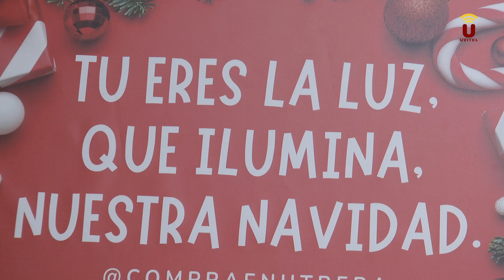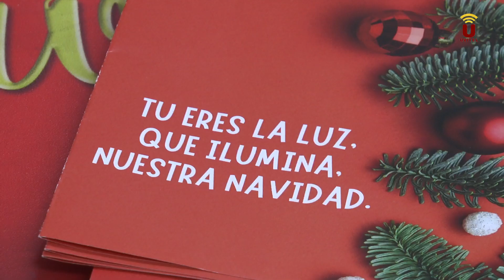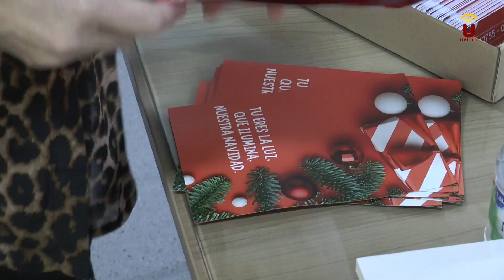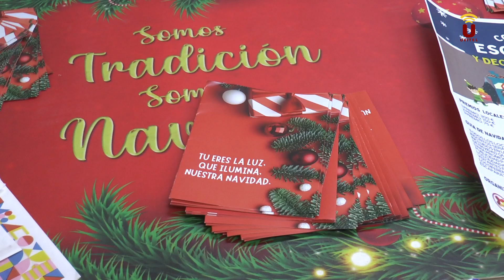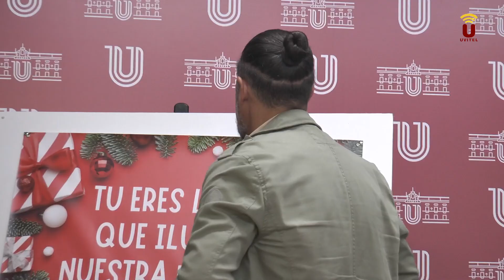NOTICIA-2024-La asociación ECUA presenta una atractiva campaña de Navidad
La asociación de comerciantes ECUA y la Delegación Municipal de Comercio han presentado la Campaña de Navidad que se pondrá en marcha este año entre los establecimientos asociados y que cuenta con la colaboración del Ayuntamiento de Utrera, a través de su Delegación Municipal de Comercio.
Una presentación en la que han estado el alcalde de la ciudad, Francisco Jiménez; el concejal de Comercio, José María Méndez; el presidente y la vicepresidenta de ECUA,  Manuel Jesús Santos y María Ángeles Pérez Cela, respectivamente.
El responsable de Comercio ha destacado “la intención del Ayuntamiento de seguir colaborando con las pequeñas empresas y comercios de la localidad a través de las distintas líneas de subvención disponibles y en cada una de las actividades que se promuevan, siempre que resulte posible”.
La vicepresidenta de ECUA explicó que este año se han esforzado ´por realizar una campaña más importante que las que se han realizado en otras ocasiones con importantes novedades más allá de disponer como es habitual de bolsas y elementos promocionales relativos al comercio local.
“Este año hemos realizado unas alfombras con motivos navideños que van a estar en la entrada de todos los comercios asociados, nos esmeraremos como siempre en adornar nuestros establecimientos y, además se han realizado 800 balconeras navideñas que llevan impreso el lema “Tú eres la luz que ilumina nuestra Navidad”, explicó María Ángeles Pérez Cela.
El Concurso de Escaparates que ya el pasado año organizó esta asociación presenta algunas novedades de cara a esta próxima Navidad, ya que quiere abrirse a la participación de los ciudadanos y que estos puedan votar por los escaparates.
Se hará a través de Instagram y con el hastag ECUA. Entre todas las personas que participen a través de Instagram se sortearán cinco tarjetas-regalo.
Por otro lado, una de las novedades destacadas es una tarjeta que se entregará a los clientes y que conllevará una serie de distintos descuentos y ventajas, según haya establecido cada comercio participante.
“Son ventajas y descuentos que queremos ofrecer a nuestros clientes y, además, cada tarjeta lleva impresos los dos números de la Loteria de Navidad que juega la asociación y, si tenemos suerte y alguno de ellos es agraciado con el primer premio, esa tarjeta se convierte en una tarjeta de 1.500 euros para nuestros clientes”, ha anunciado la vicepresidenta de ECUA.
Por su parte, el presidente de ECUA, Manuel Jesús Santos ha presentado otra importante novedad con la creación de una aplicación para móviles en la que estarán representados los establecimientos y cada uno de ellos expondrá sus líneas de comercio.
Esta aplicación estrena su primera fase “en la que hemos invertido una parte importante de los ingresos y la subvención que recibe la asociación, pero que es una apuesta más por la modernización de nuestros establecimientos y nuestros comercios”, explicó Santos, quien también agradeció al Ayuntamiento “la atención que se nos presta y la colaboración que se mantiene con nosotros, que redunda en beneficio de todos”.
El motivo de la creación de dicha aplicación no es otro que como dijo el presidente de ECUA, “no se puede evitar que se hagan compras a través de Internet, pero sí que la primera opción sea Utrera”, de ahí el importante paso que ha dado el comercio utrerano con esta.
“La venta on-line es un hecho, pero lo que si se puede es tratar de que los comercios locales estén de alguna forma en ese mercado, aunque manteniendo el trato y la presencia física que es lo que realmente marca la diferencia y la cercanía con nuestros clientes”, expuso Santos.
“No se trata de subir productos, pero lo que sí podrán hacer los ciudadanos es mantener un contacto permanente en cualquier horario a través de WhatsApp y poder hacer sus compras más fácilmente y sabiendo qué disponibilidad tienen y consultar aquello que necesiten”, añadía Manuel Jesús Santos.
La aplicación estará disponible a partir del 1 de diciembre y podrá descargarse  tanto para el sistema Android como IOS. La asociación continuará trabajando en más fases de la misma, que tendrá cada vez más servicios como rutas por sectores, de ropa, de electrodomésticos, de complementos, etc.
Por su parte, el alcalde de Utrera recordó la importancia del comercio como uno de los sectores claves en la ciudad y, “por supuesto que es una satisfacción, además de una obligación, colaborar con nuestro comercio y que podamos ayudar a la lucha que llevan cada uno de ellos a lo largo de 365 días trabajando”.
Francisco Jiménez aprovechó para hablar del alumbrado de Navidad, “ahora parece que se ha entrado en una especie de carrera por ver quién o qué ciudad ilumina antes y nosotros lo haremos, como siempre, cerca de las fecha del Puente de la Inmaculada”.